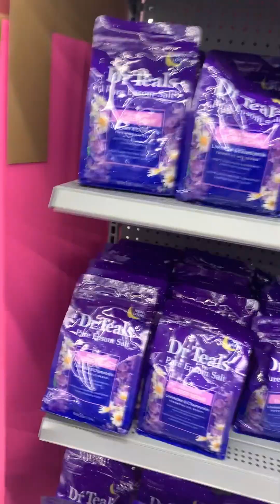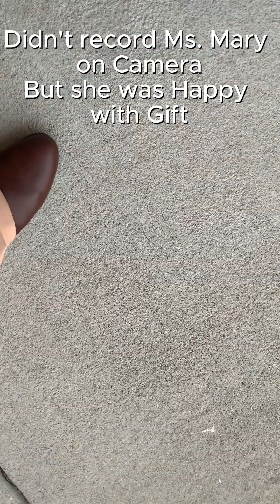Lonely on Valentine's Day 2024? Try This!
This video will suggest something out of the ordinary to do if you are alone on Valentine's Day